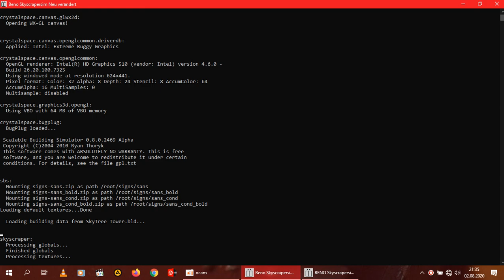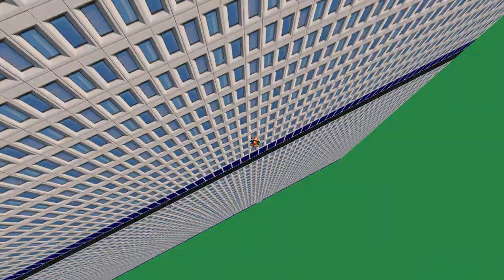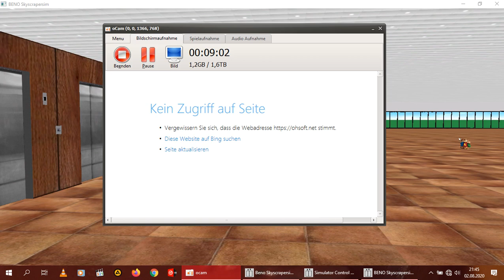Beno Skyscrapersim , SkyTree Tower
wenn dir das Video gefallen hat , dann lasst doch eine (PayPal Me) spende da ;-) würde mich freuen ;-)